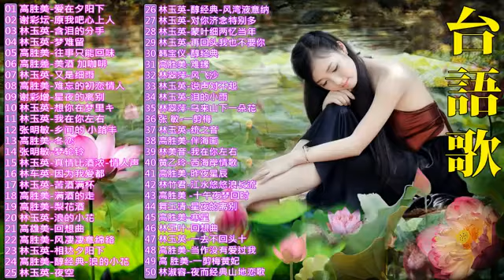【闽南金曲】40首精選台語歌 Hokkien Romantic－韻味實足百聽不膩❤️Taiwanese Classic Songs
【闽南金曲】40首精選台語歌 Hokkien Romantic－韻味實足百聽不膩❤️Taiwanese Classic Songs, 【闽南金曲】40首精選台語歌 Hokkien Romantic－韻味實足百聽不膩❤️Taiwanese Classic Songs, 【闽南金曲】40首精選台語歌 Hokkien Romantic－韻味實足百聽不膩❤️Taiwanese Classic Songs